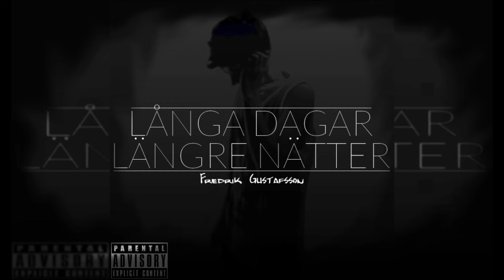Fredrik Gustafsson - Andas Ut (Med eNjoY) [LDLN]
Spår #03 Från Fredrik Gustafssons EP "Långa Dagar, Längre Nätter"

Artist: Fredrik Gustafsson & eNjoY.
Produktion: Syko Beats
Album: Långa Dagar, Längre Nätter EP.

LADDA NER EP'N GRATIS! LÄNK FINNS NEDAN -